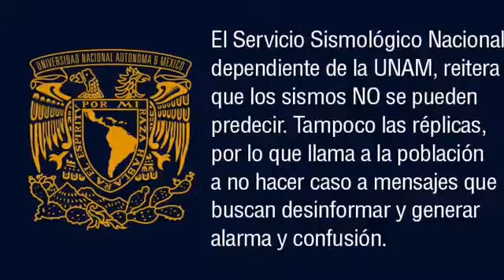San Diego y Tijuana sumados ante terremoto en México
50 consulados en EUA abren líneas para dar con parientes. Van rescatistas de BC a brindar apoyo.